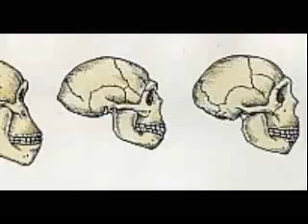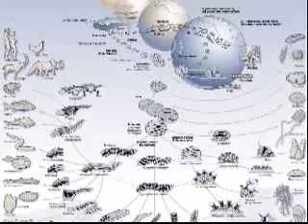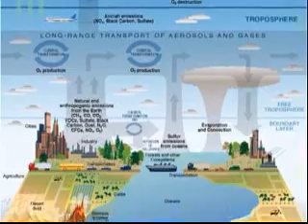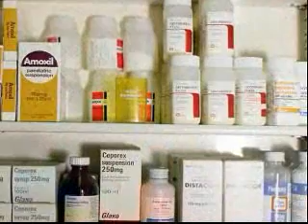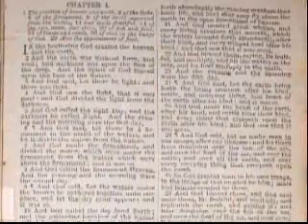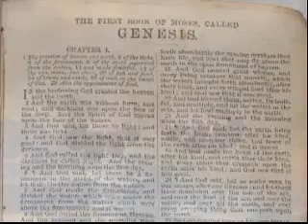What's So Great About Evolution ? (1of3)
Does Evolution = Atheism? It's no secret that atheism requires all things to be explained in terms of natural forces, without reference to the Creator, Sustainer, and Ruler of the cosmos. Evolution is primarily championed by atheists because it provides a material explanation for the diversity of earth's flora and fauna that allows the laws of nature to operate continuously throughout the course of natural history. Does this make the theory of evolution inherently atheistic? Does Evolution = Atheism? Watch this video and decide for yourself!